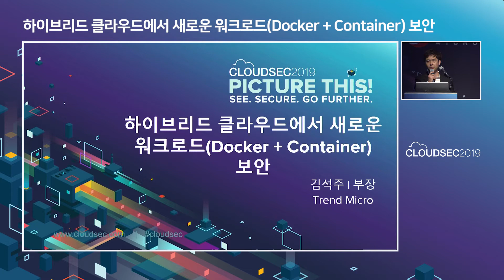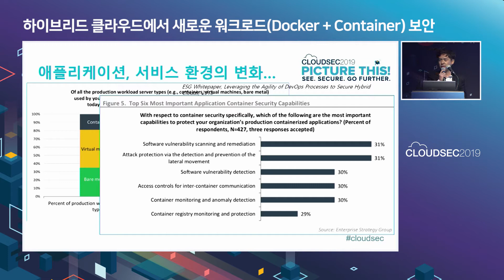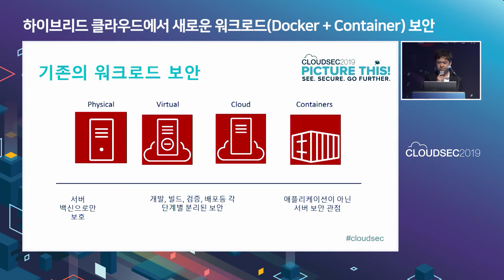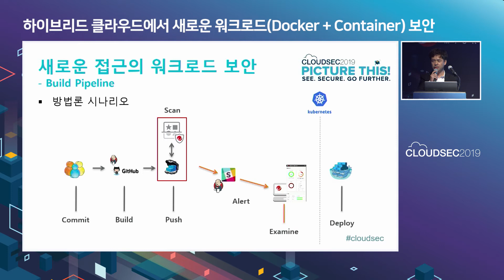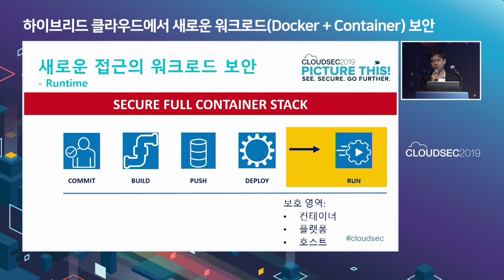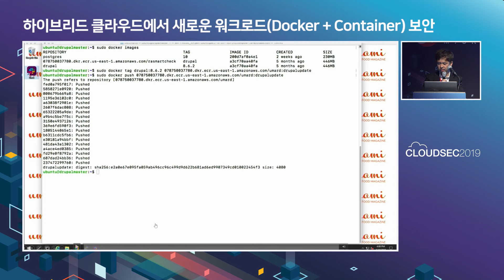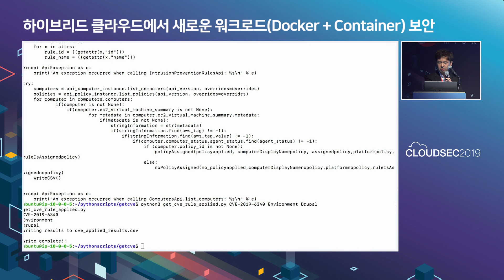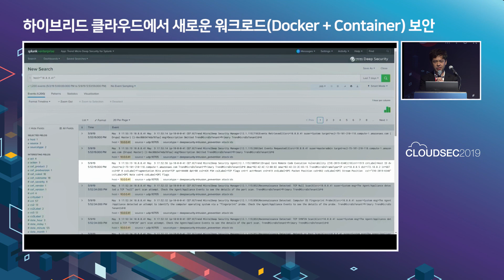CLOUDSEC Korea 2019 트랙1-1 하이브리드 클라우드에서 새로운 워크로드(Docker + Container) 보안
하이브리드 클라우드 환경은 다양한 애플리케이션기반의 워크로드들이 증가하고 있습니다. 또한, 고객의 요구사항을 빠르게 반영하여 time-to-market을 단축하는 것이 점점 더 중요해 지고 있습니다. 이러한 클라우드 개발환경에서 도커+컨테이너 기반의 개발은 필수 사항이 되었고, DevOps 파이프라인 채택이 점점 더 증가하고 있습니다. 본 세션에서는 DevOps 빌드 파이프라인에서의 보안 이슈와 도커+컨테이너기반, 그리고 서버리스 클라우드 환경의 보안이슈를 분석하고 최상의 대응 방안을 소개합니다.